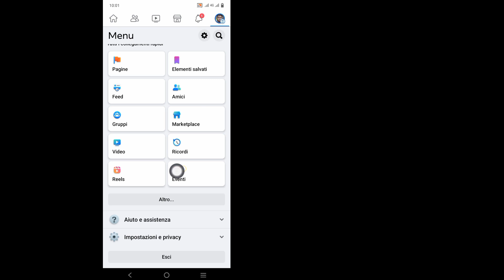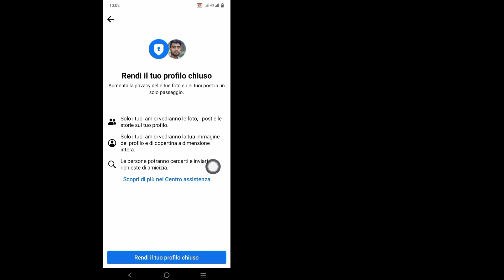Come bloccare il tuo profilo Facebook (aggiornamento delle nuove impostazioni)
Come bloccare il tuo profilo Facebook (aggiornamento delle nuove impostazioni) Blocco del profilo Facebook.

 CIAO!  Visualizzazioni,

 Ti mostrerò come bloccare il tuo profilo Facebook (aggiornamento delle nuove impostazioni) Blocco del profilo Facebook.  guarda questo video e impara [Android e iPhone]